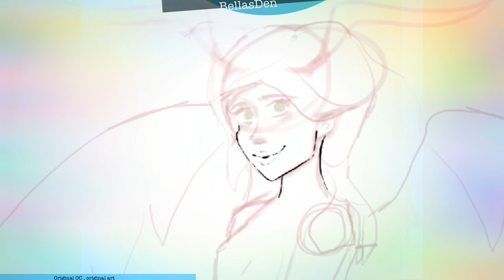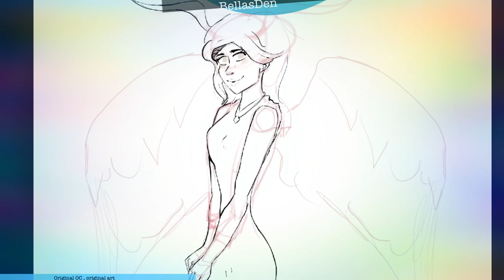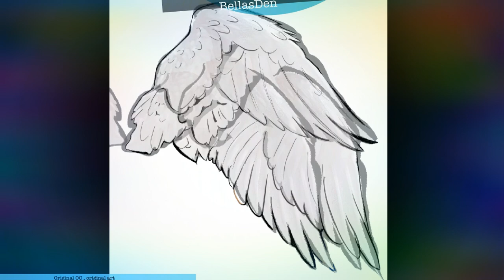LUMA LIGHT 🎨 ϟ 600 subscriber Special ✰ ꧁ Speed Paint ꧂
Hi everyone I am a 11 year old artist and my name is Bella
I usually post Speedpaints on my channel:)
Deviant art

Song used

App for artwork procreate5x procreate
Device used : Apple iPad Pro & Apple iPad pencil made in California
For thumbnail: Picsart- Picsart without gold
Artist/editor : BellasDen owner, creator and artist